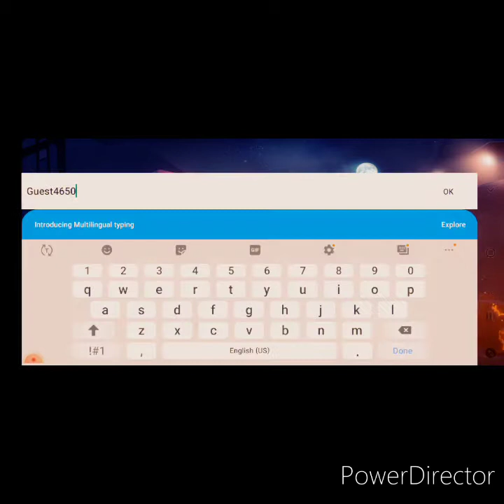indiangame Fau g game